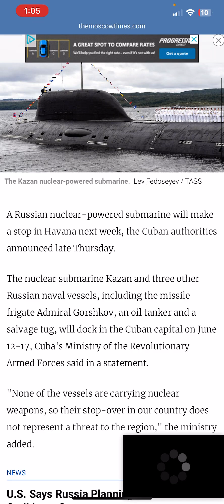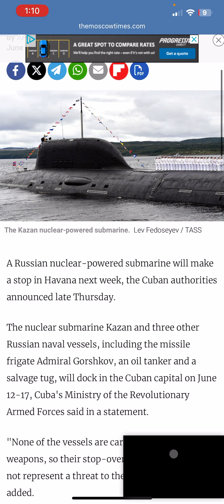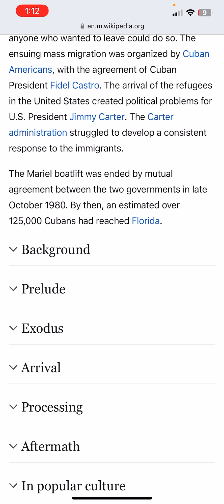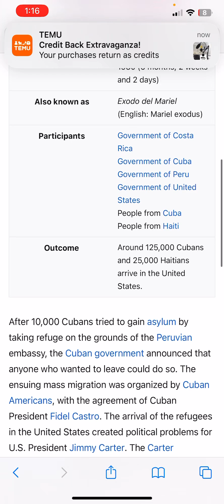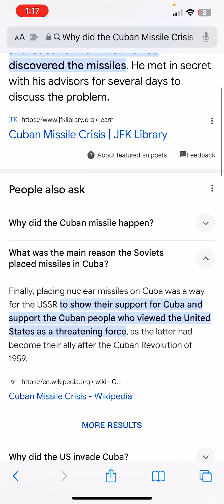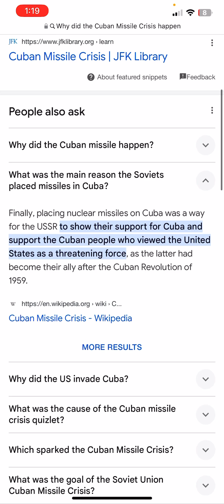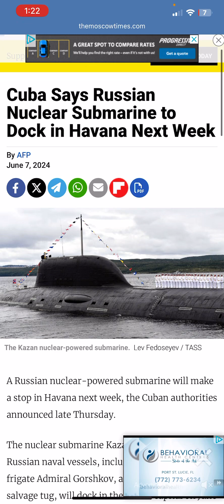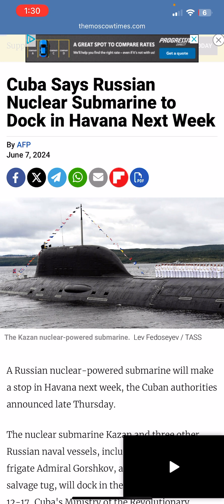📰 RUSSIA 🇷🇺 SUB TO DOCK IN CUBA 🇨🇺